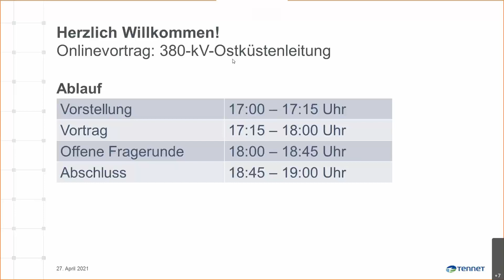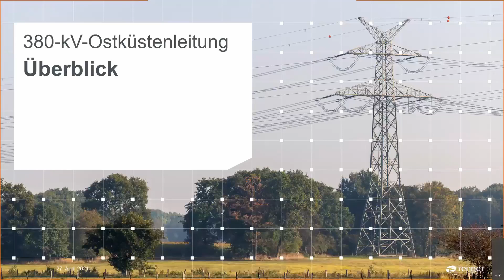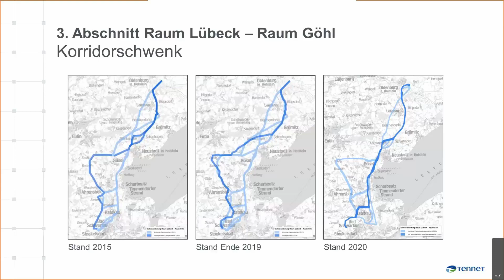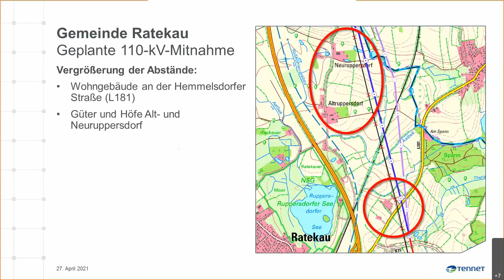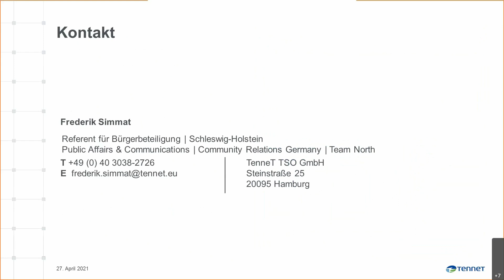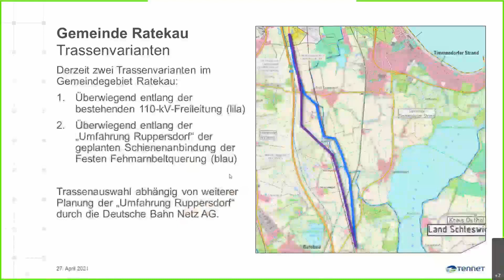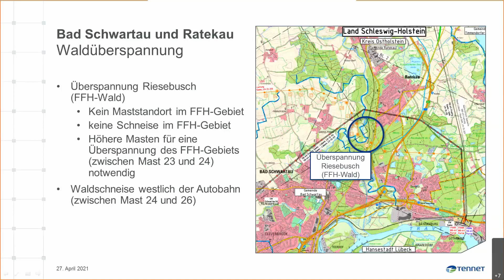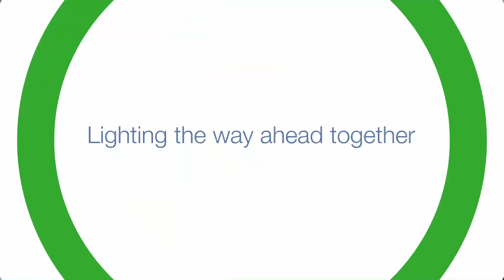Onlinevortrag – TenneT Ostküstenleitung: Region Ratekau und Scharbeutz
Der Onlinevortrag vom 27. April 2021 behandelt den aktuellen Planungsstand der 380-kV-Ostküstenleitung in der Region Ratekau und Scharbeutz.